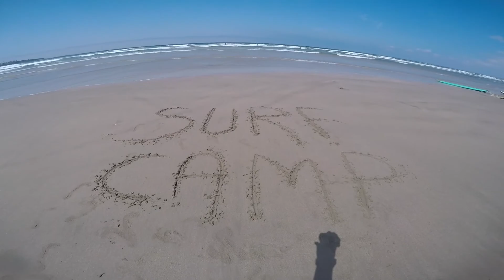Surf Camp Australia, 2 - 6 October 2017